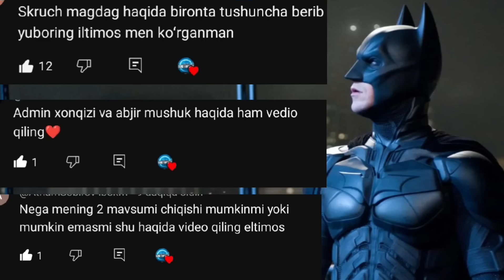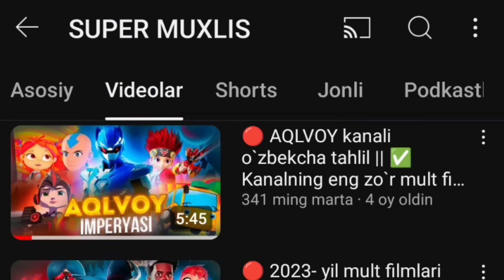GODZILLA VA KONG YANGI IMPERIYA | ILONSIMON MAXLUQLAR | GODZILLA VA KONG OʻZBEK TILIDA TAHLIL